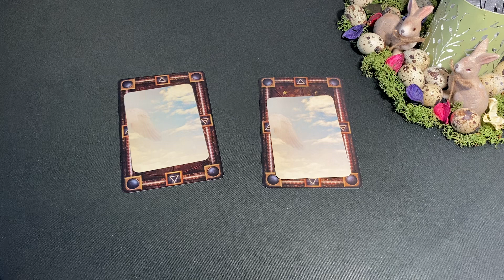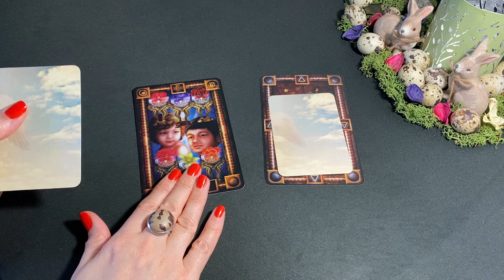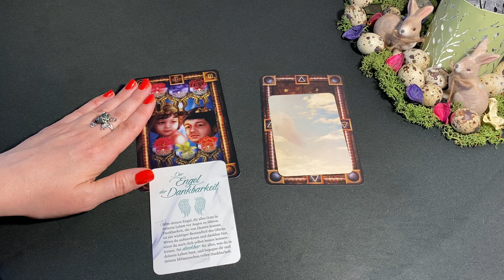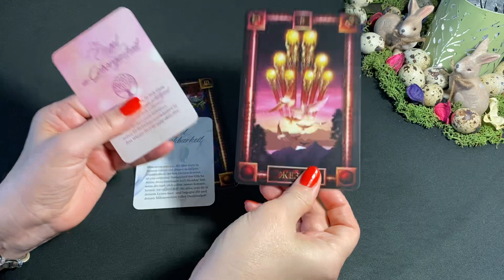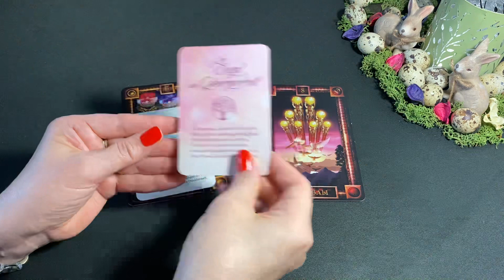💠Deine Tageskarte💠 Tagesbotschaft ~ Zeitlos ~ Tagesenergie ~ Tagesorakel ~ Tageskarte